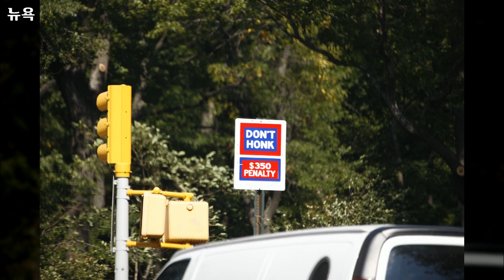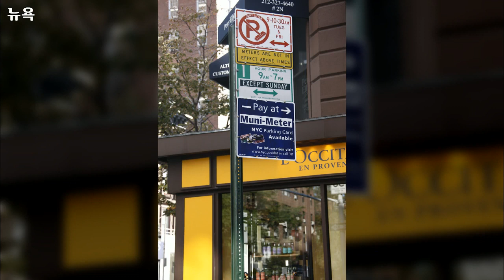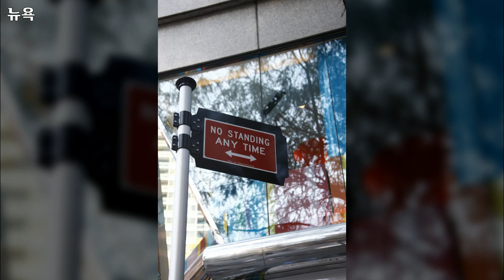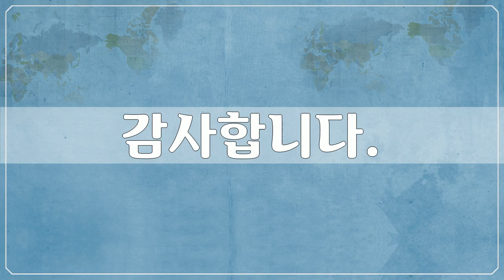북, 중앙아메리카, North & Central America - 뉴욕 12, New York - 90개 뉴욕 사진들 by 신미식, 공유마당, CC BY